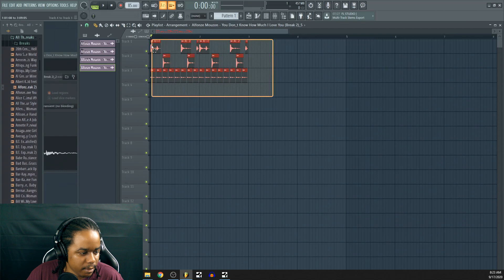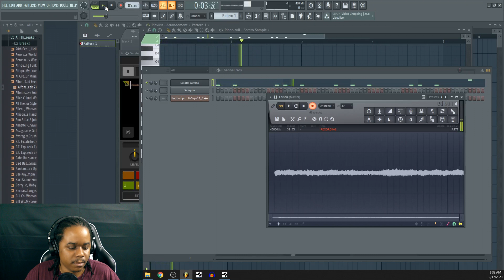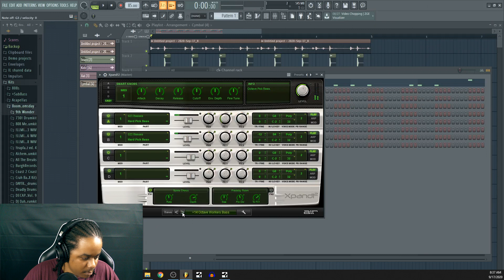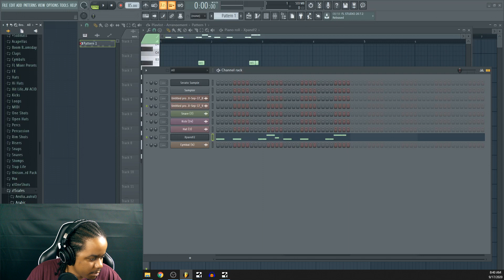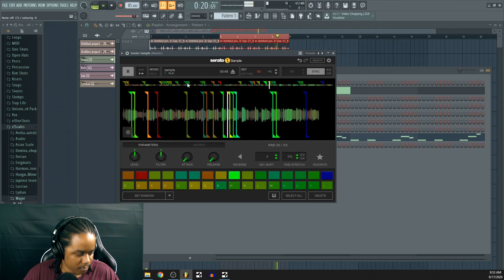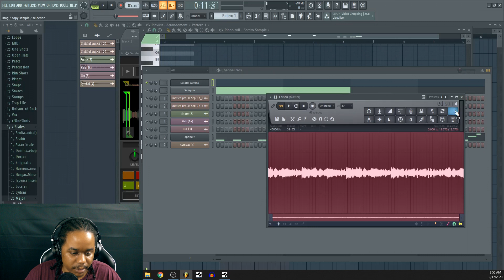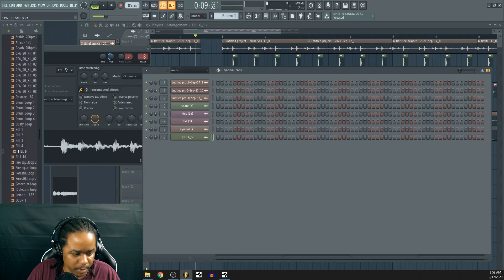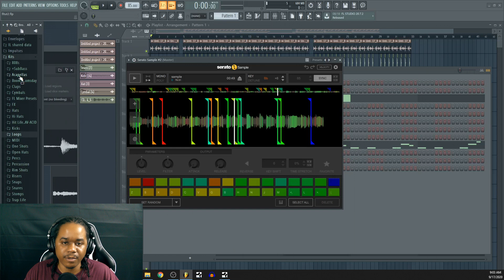Making A Hip Hop Beat With Serato Sample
Making A Classic Hip Hop/Boom Bap Beat With Serato Sample

If You Want TO Send Us Some Goodies

Hair Channel Info

I Started Growing My Hair November 2016
I Cut Off My Perm/Damaged Ends In May 2017
I Started Transitioning In February  2016
My Last Relaxer March 2015
My Last Time Flat Ironing My Hair November 2019

If You Haven't Seen My Previous Video's Here Are A Few Below.